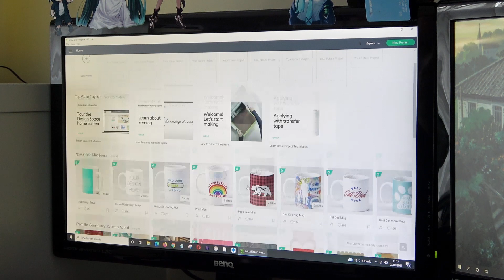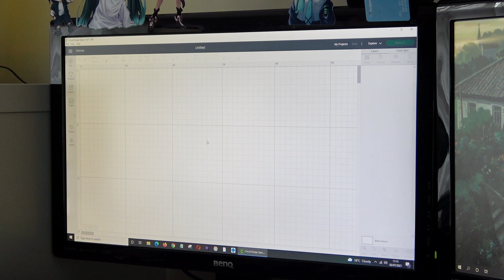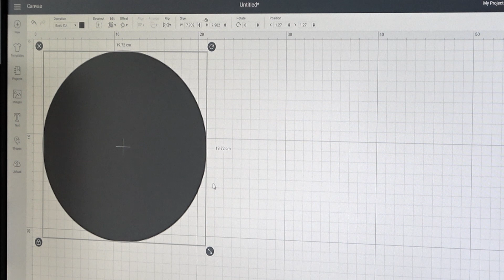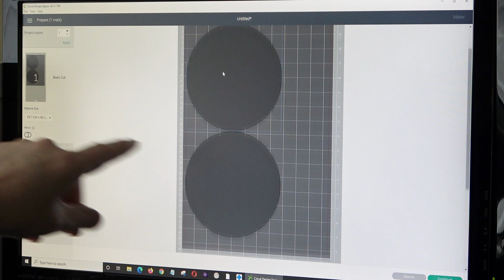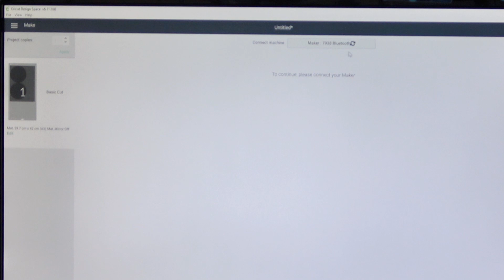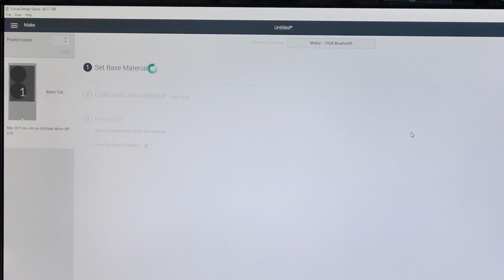Cricut Maker Machine Basic Introduction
A basic introduction to the Cricut Maker Machine. 2